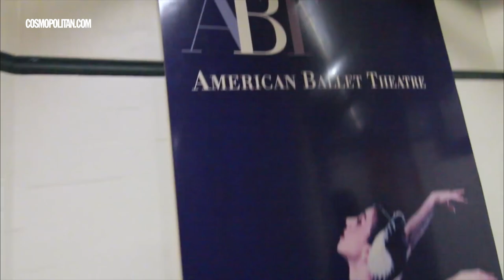Misty Copeland - This Is How I Made It | Episode 11 | Cosmopolitan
Misty Copeland talks about how she overcame a devastating injury that almost prematurely ended her dancing career.